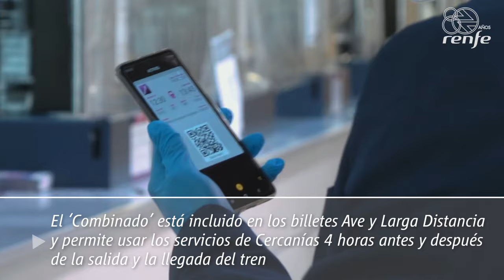Códigos QR para Cercanías Madrid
Renfe ha implantado lectores de códigos QR en los tornos de las estaciones de Cercanías Madrid para agilizar la validación del ‘Combinado Cercanías’ (incluido en los billetes de Ave y Larga Distancia)